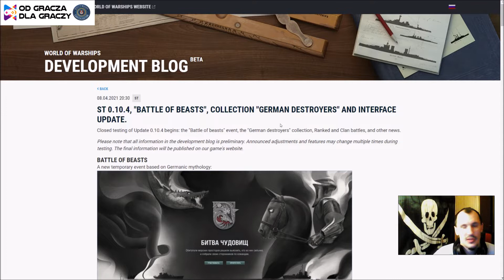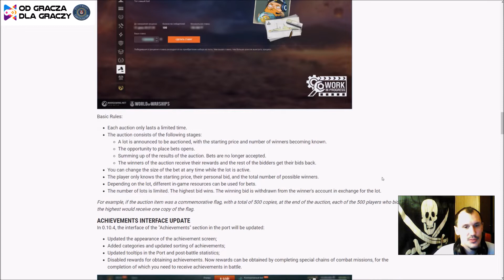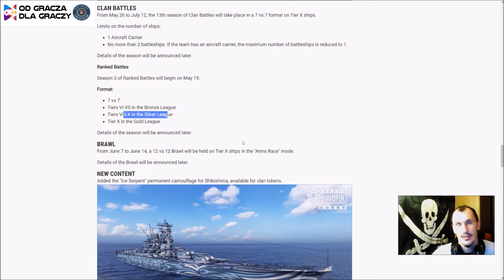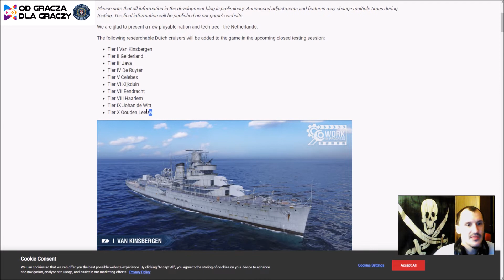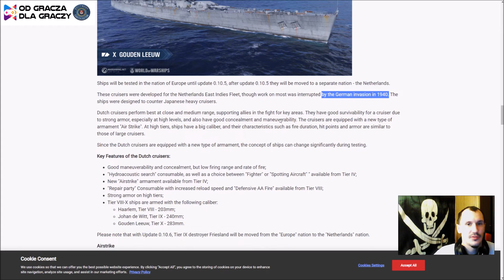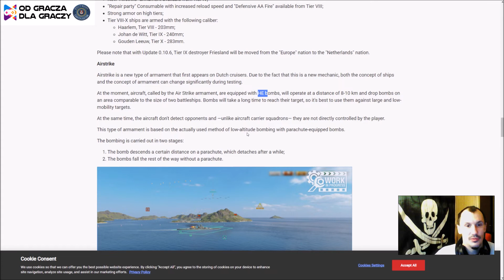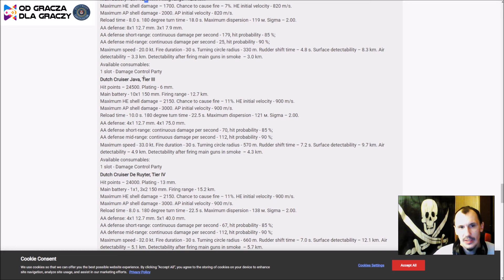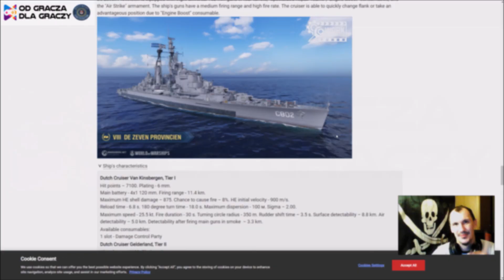Nowe Krążowniki Holenderskie i Nowy Event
Zapraszam na Nowości, w materiale omawiamy nowe zapowiedziane nowe krążowniki holenderskie oraz nowości z nowego eventu, plus wiele innych z blogu developerów.
Linki do blogu:
Chcesz dołączyć do WOWS
skorzystaj z kodu wartego ok 250 zł

MUZYKA
►Intro all ports World of Warships
►Intro World of Warships

ŹRÓDŁA
►Materiały własne

EKIPA
Na tym kanale nagrywają i streamuja:
► Konrad "Ubersreik"
► Dariusz "Koolt"
► Marek "GoDu"

NASI PARTNERZY
► Centrum Overwatch
► MBB Marketing